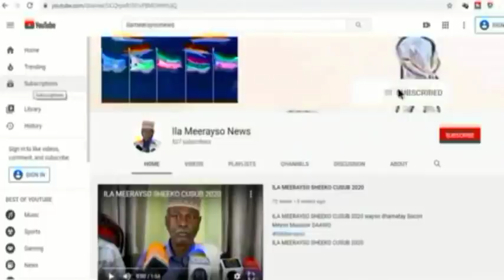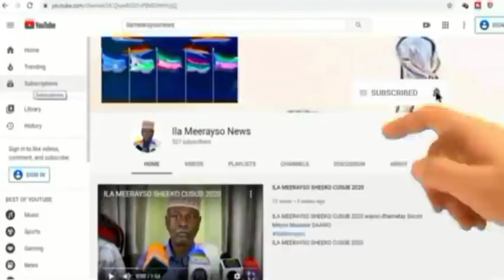kalamaan 14 08 2020